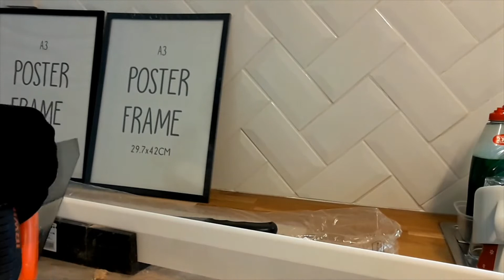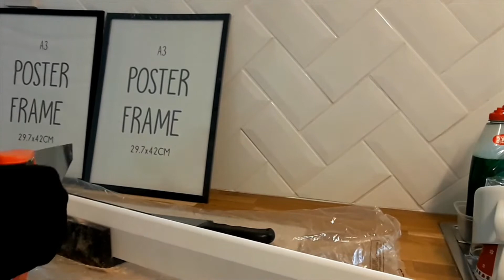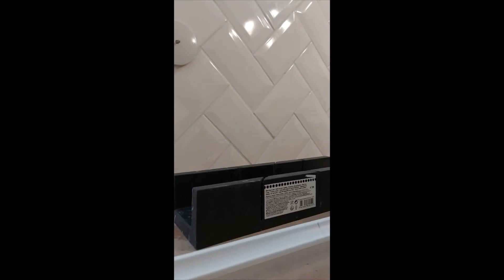How to cut an external mitre/ outside corner on skirting board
externalmitreskirting board